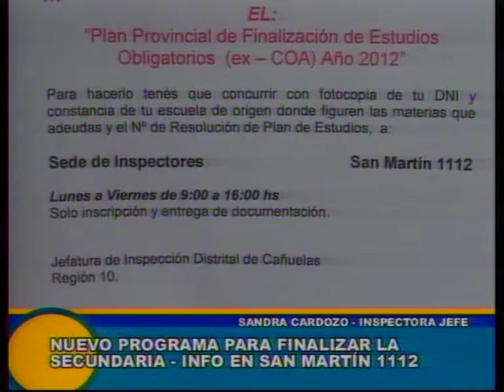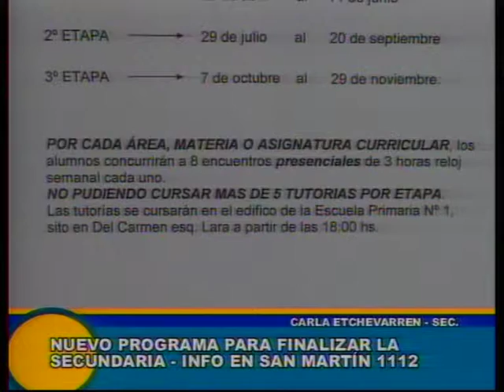Cañuelas - Sandra Cardozo hablando sobre la finalización de estudios secundarios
Sandra Cardozo (Inspectora Jefa Distrital) y Carla Etchevarren (Secretaria): Hablan sobre el programa para finalizar el secundario.